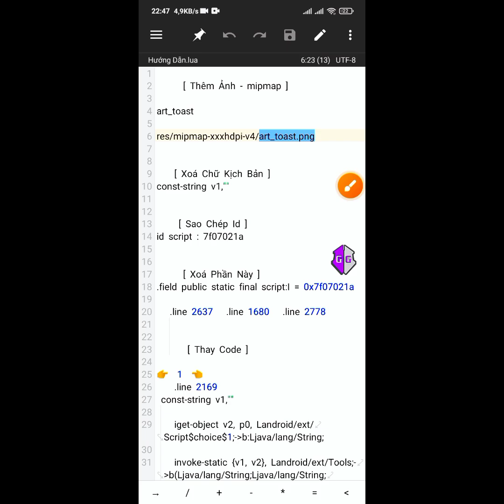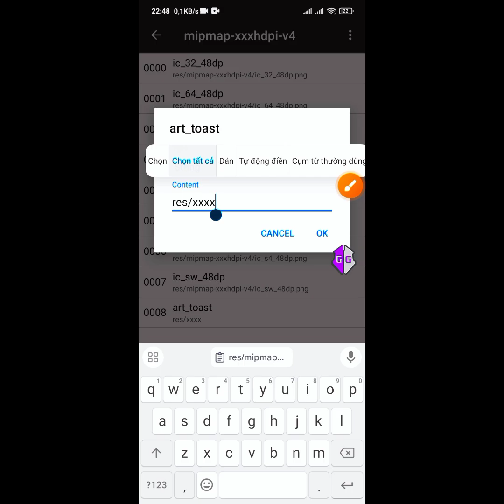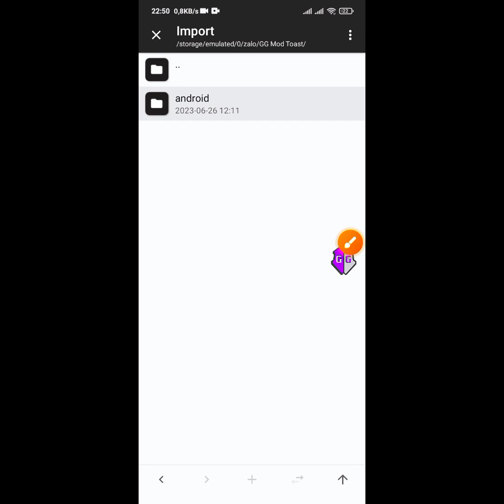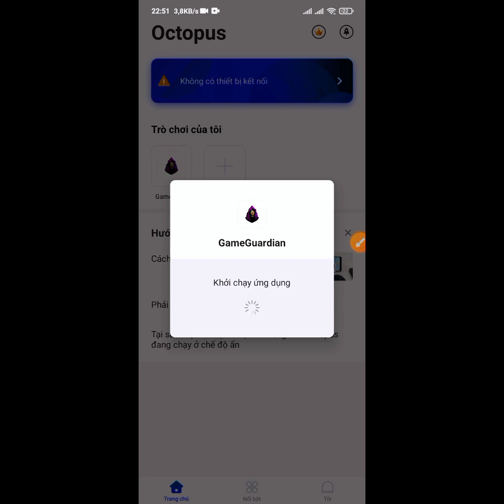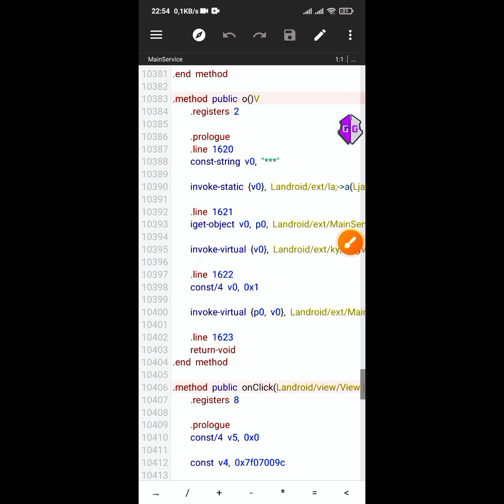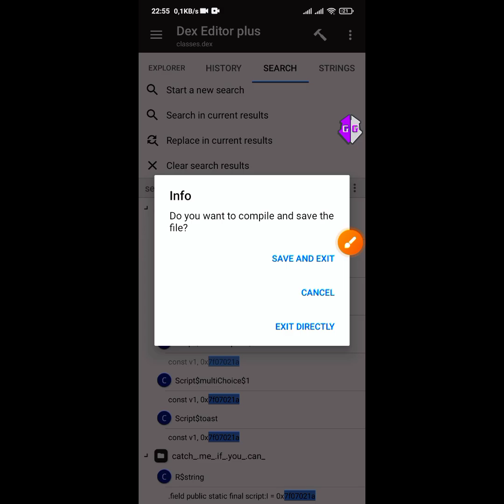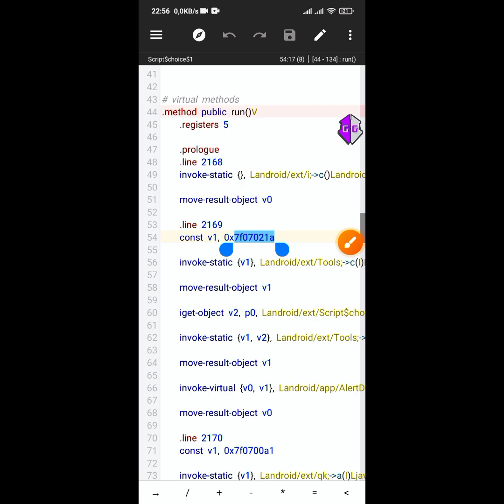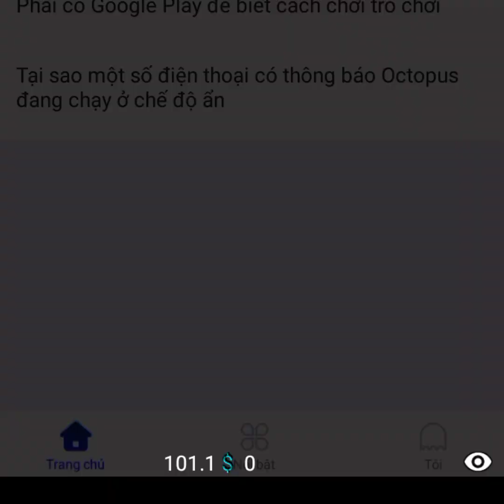#30 :: Mod GG Nền Toast, Toast Script Game Guardian Mod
Link Nhóm :: Telegram 👈

         Link Tải File Code Mod GG

           Link Tải :: GG Mod Phương KT

        Link Tải Tất Cả App Hỗ Trợ Mod GG

                  Link Tải File Fix Văng

         Tất Cả Không Gian Ảo Mà Mình Có

-- Uy Tín Làm Lên Thương Hiệu